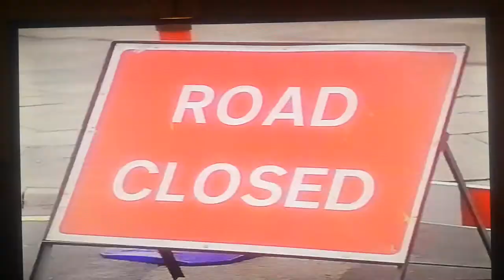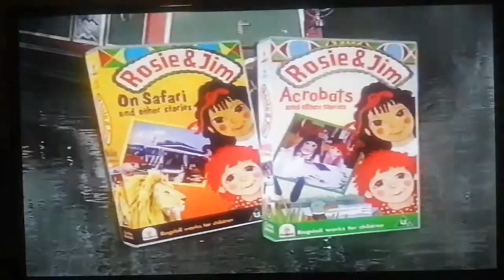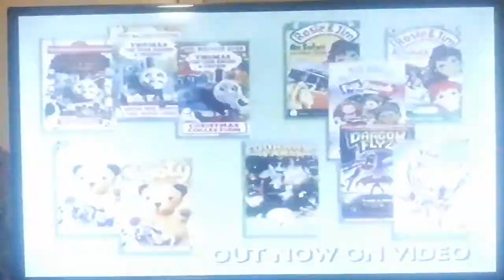The VCI Children's Trailer from 1996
This is the VCI Children's Trailer from 1996.

Voiceover: Jonathan Kydd

Release Dates: 16th September 1996 to 14th July 1997.

Taken from
1. Fourways Farm: Four Seasons and Other Stories
2. Thomas The Tank Engine and Friends: The Biggest Ever Christmas Collection
3. Sky Dancers: The Sky's the Limit and 2 Other Episodes
4. Dragon Flyz: Dragon Dawn and 2 Other Stories
5. Thomas The Tank Engine & Friends: The Biggest Ever Christmas Collection (Version 2 with Short Version)
6. Thomas The Tank Engine & Friends: Playtime
7. My Best Ever Nursery Play Rhymes
8. My Bumper: The Wind in the Willows: Fun and Games
9. My Bumper: Sooty: Little Shop of Mischief
10. Sky Dancers: Getting the Story / Lonely Heart / Dance, Jade, Dance
11. Dragon Flyz: Son of Dread / Crystal Fire / The Defector